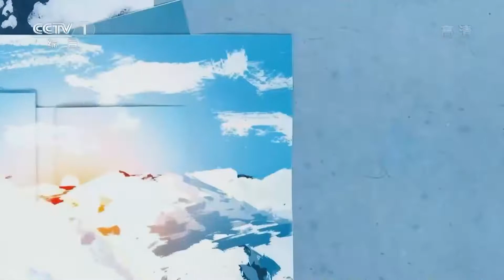CCTV1綜合NewYearIdents新年台徽/Новогодние заставки CCTV-1(2022)